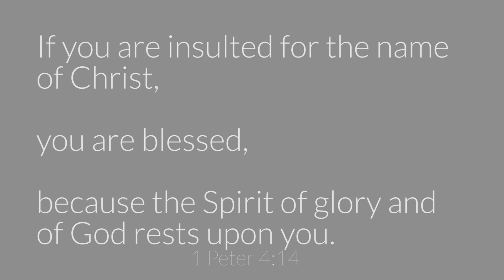Connect with Grace // December 6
Building Project
Effect Christmas
1 Peter 4:12-19